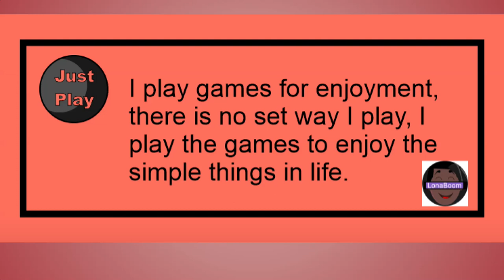Minecraft Legends Part 1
Discover the mysteries of Minecraft Legends, a new action strategy game. Lead your allies in heroic battles to defend the Overworld from the destructive piglins.